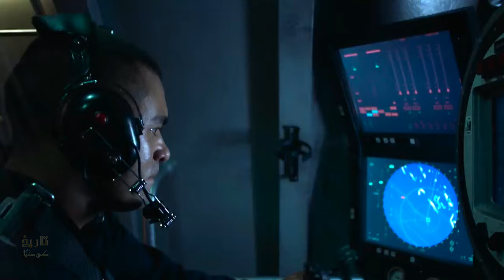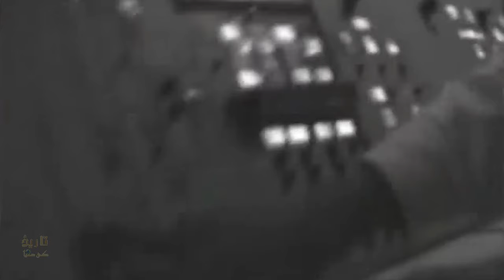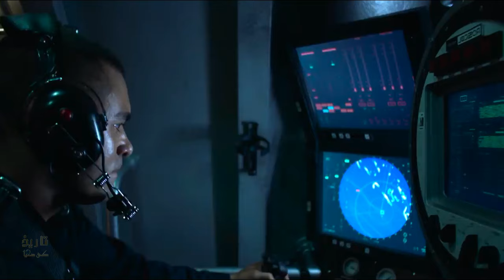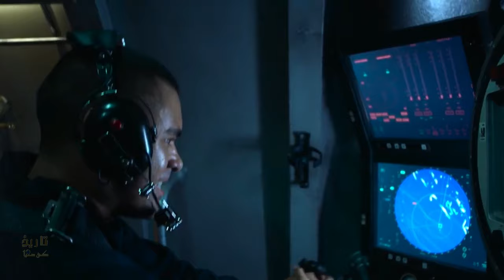Indian Navy's historic defeat by Pakistani Navy | When Indian missiles attacked Karachi's port.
the Indian Navy controlled the seas around both the wings of Pakistan. The War ended for both the fronts after the Instrument of Surrender of Pakistani forces stationed in East Pakistan was signed at Ramna Race Course in Dhaka at 16.31 IST on 16 December 1971, by Lieutenant General A. A. K.
The Indian Navy launched a second large-scale operation on the midnight of 8 and 9 December 1971. The operation, codenamed Operation Python, was commenced under the command of Chief of Naval Staff of the Indian Navy Admiral S.M. Nanda.

1. The video has no negative impact on the original works ( it would actually positive for them ).
2. This video is also for teaching purpose.
3. I only used bits and pictures of videos to get the point across the necessary.